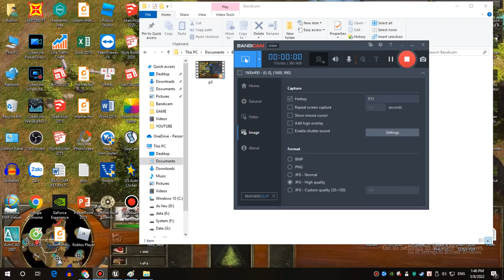Hunting Simulator - Pack 3 : hunt deer but get wolf | Trò chơi săn bắn hay khiếp